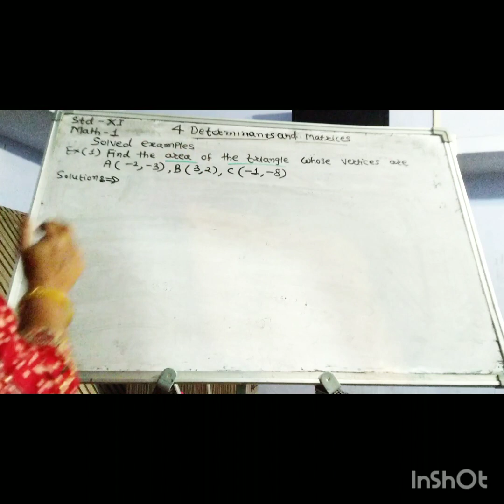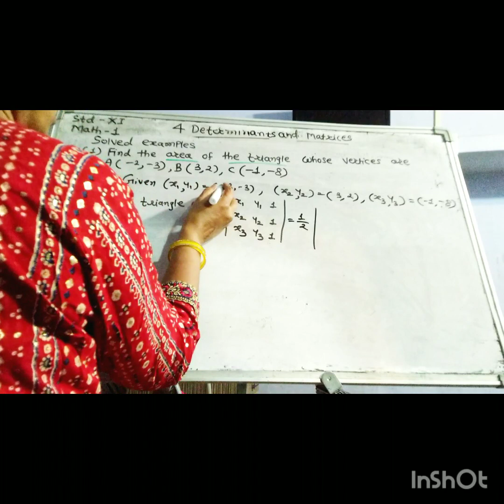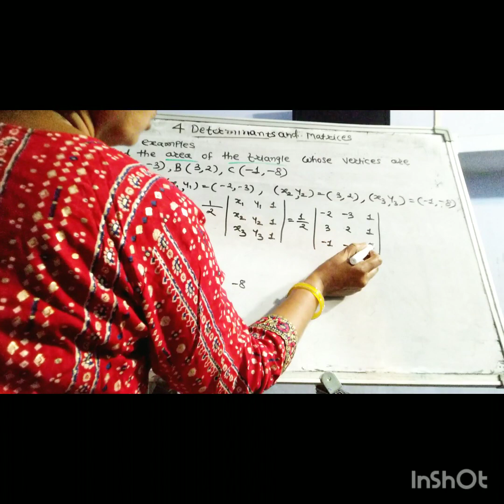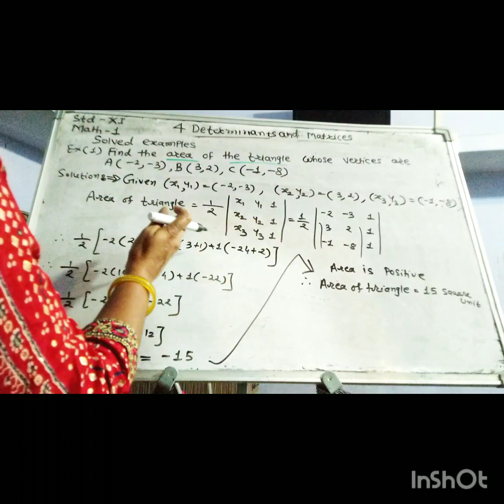Std11,4 Determinants & Matrices,Solved Ex 1) Find the area of triangle whose vertices are,Math -1